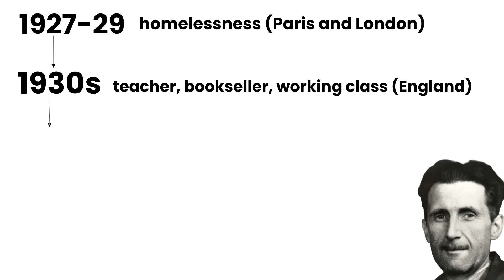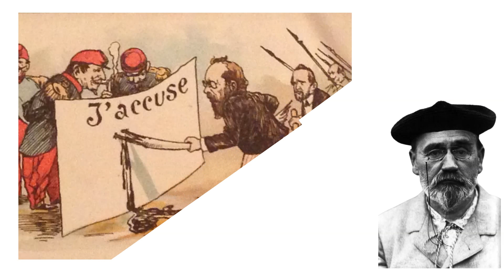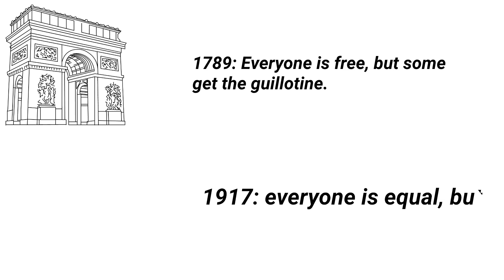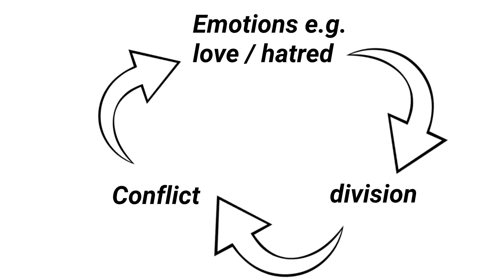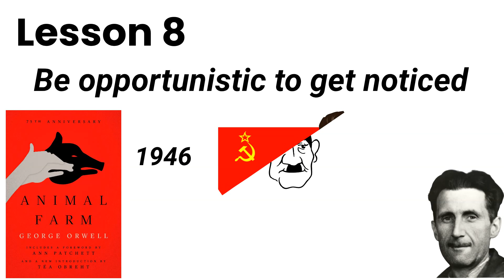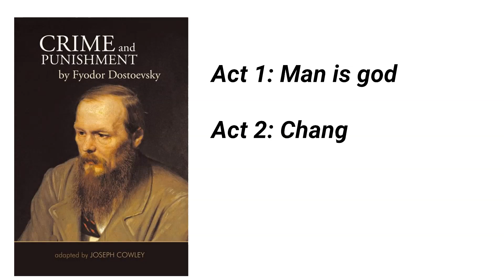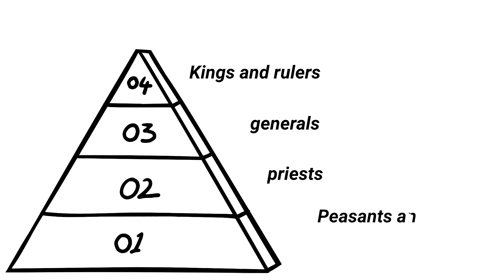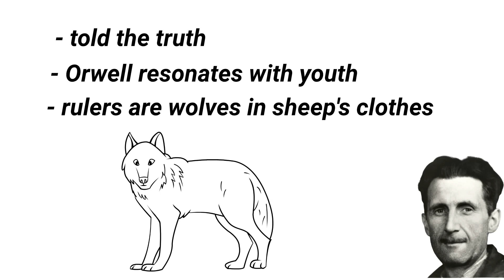George Orwell's Biggest Flaw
George Orwell is perhaps the most famous English language writer of the 20th century, whose most famous novels are Animal Farm and 1984. In this video, I dicuss George Orwell's life, novels, philosophy and shortcomings in 10 lessons. This is a very brief introduction to George Orwell as an author, his worldviews, his criticism and his own weaknesses.

00.00 Intro
0:00 Introduction
0:02 George Orwell
1:07 Animal Farm
3:12 Lesson 2
4:39 Lesson 3
5:09 1933 (homelessness)
5:43 Lesson 4
7:09 Lesson 5
9:15 Lesson 6
11:33 Lesson 7
13:44 Lesson 8
16:03 Lesson 9
19:14 Lesson 10
20:23 Brutalist architecture